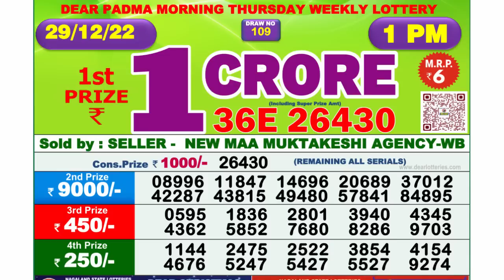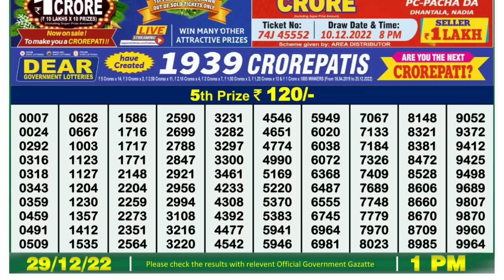🔴Dear Lottery Sambad Live 1pm today 29.12.22 Nagaland State Lottery Result